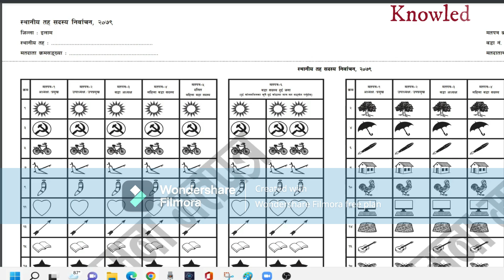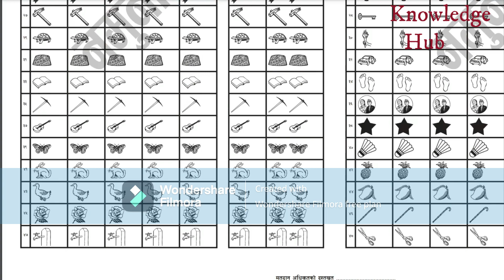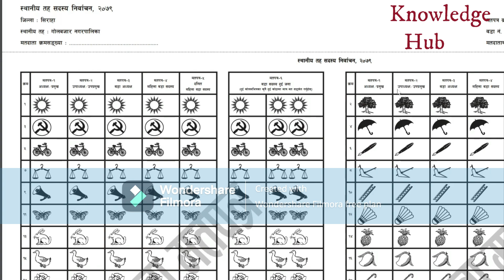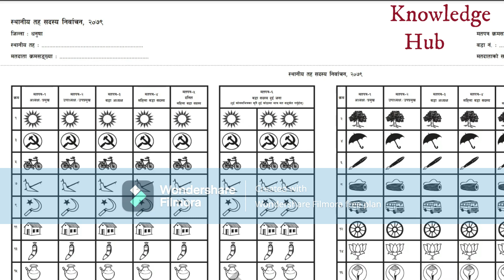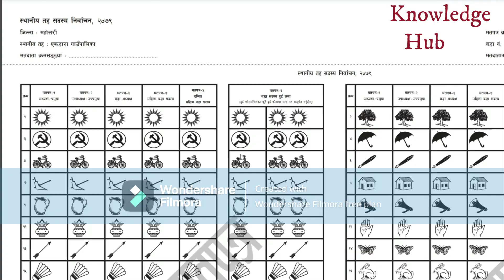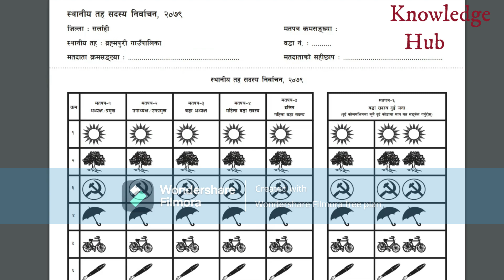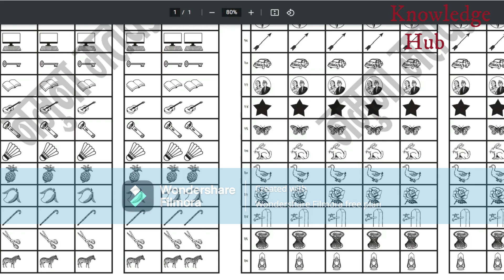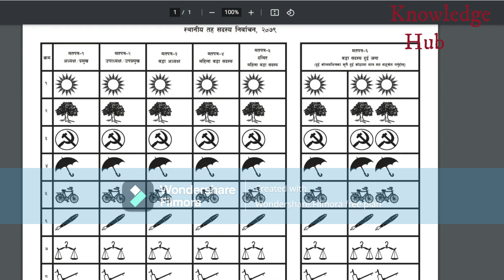Specimen of Ballet Paper || Namuna Matpatra || Local Election 2079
This video is about the specimen of ballet paper of all districts of Nepal which have been recently published by Nepal Election Commission.